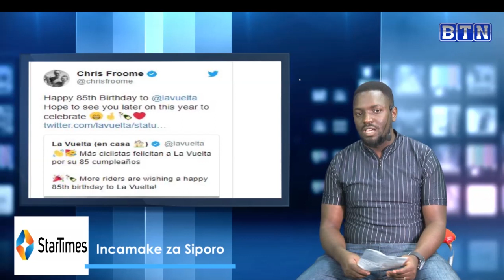INTAMBARA IRAKOMEJE HAGATI YA DROGBA NA ZOKORA